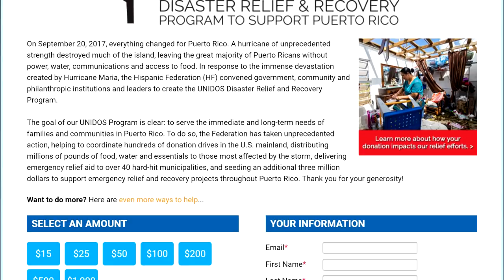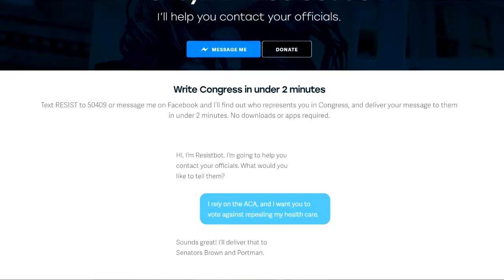State of the Channel - [New Update Schedule!]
A thank you to all of you following so far, as well as an update on this channel. From now on, videos will go up on the 2nd and 4th Saturdays of every month, at 8 PM. This begins this Saturday with a reupload of our video on Classpects, this time as a two part series.

Part 3--an expansion focused on six Class Archetypes (excluding that of Lord and Muse)--will be released on December 30th.

If you’re able and willing, it would mean a great deal to me if you support these causes:

The background track is "The Poem for Everyone's Souls", from the Persona soundtrack.

Keep Rising.